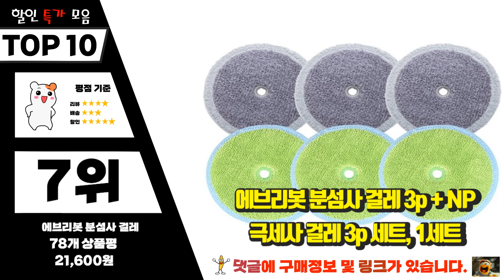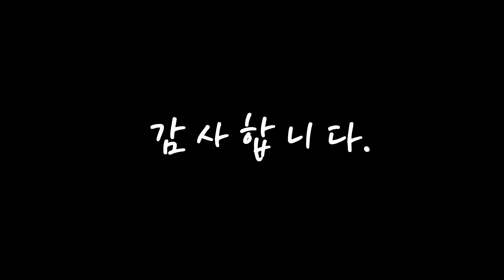광고 에브리봇 여러분이 고민하는! 추천해요 추천 TOP10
❤️❤️❤️여러분이 고민하는! 에브리봇 추천해요❤️❤️❤️

[00:06]
10위. 에브리봇 일회용 청소포 한달 패키지 65758, 1. 엣지2 한달 패키지 [28,900원]

[00:11]
9위. 에브리봇 물통 물공급 걸레키트, 1세트 [18,060원]

[00:17]
8위. 에브리봇 3i POP 로봇청소기, 블루 [349,000원]

[00:22]
7위. 에브리봇 분섬사 걸레 3p + NP 극세사 걸레 3p 세트, 1세트 [21,600원]

[00:28]
6위. 에브리봇 일회용 물걸레 청소포 30p, 1개 [6,400원]

[00:33]
5위. 에브리봇 3i POP 로봇청소기, 베이지 [349,000원]

[00:39]
4위. 에브리봇 Q5 로봇청소기 + 먼지비움스테이션, 화이트 [753,370원]

[00:44]
3위. 에브리봇 엣지2 로봇청소기 RS350, 화이트 [289,380원]

[00:50]
2위. 에브리봇 쓰리스핀 EVO 로봇청소기 TS400, 화이트 [428,880원]

[00:55]
1위. 에브리봇 쓰리스핀 로봇청소기 TS300, 화이트 [361,020원]